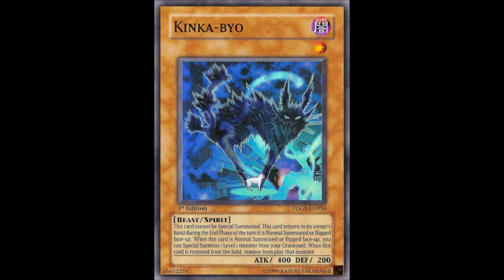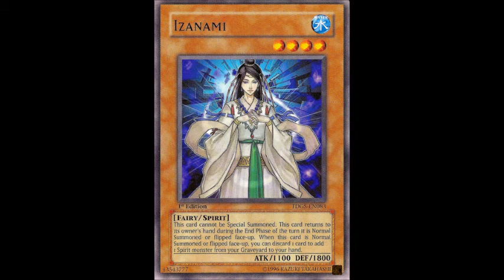Answering Questions About My Spirit Deck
First of all I'd like to thank all of my new subscribers and Cordero for giving me a shoutout! Secondly, this video is all about answering the most popular questions that I saw asked across facebook, Cordero's video, and my video.  These were questions that were asked by multiple people and that I felt needed the most explanation.  Hopefully you enjoy!